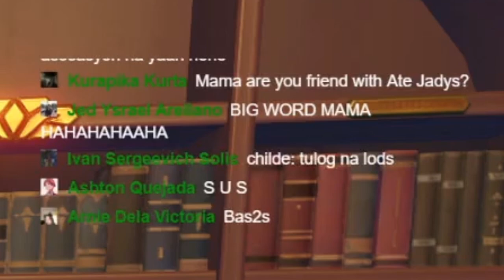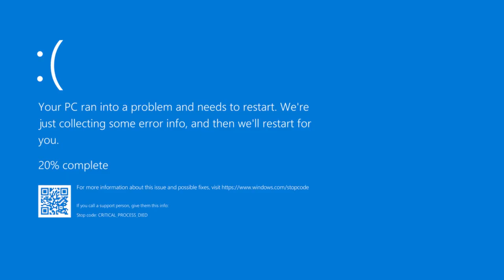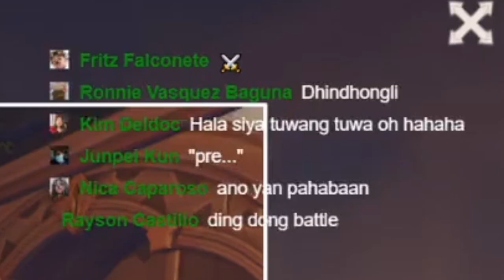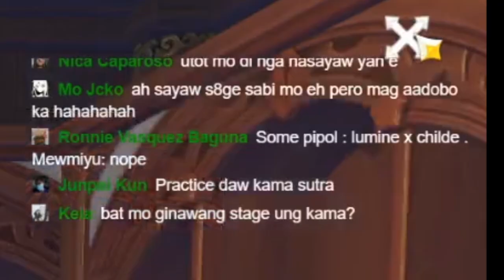GENSHIN IMPACT TEAPOT COMPANION